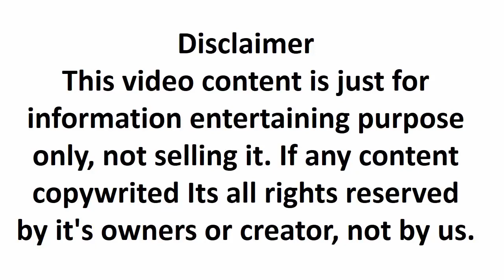Amazing Creative ideas at Home #2 | New Life acks 2020 | How to ibm4u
Amazing creative ideas at home #2 | New Life acks 2020 | How to ibm4u.creative ideas are the most popular in the world.these are the amazing DIY hacks and creative DIY.so in this channel you will see
the latest creative art ideas and creative project ideas. creative people present amazing life hacks and creative presentation ideas
when you will see you enjoy and more satisfying bcz it makes hand make so these are incredible and awesome ideas.so see video enjoy

LAURA H. RUBIN

GRETCHYN LAUER